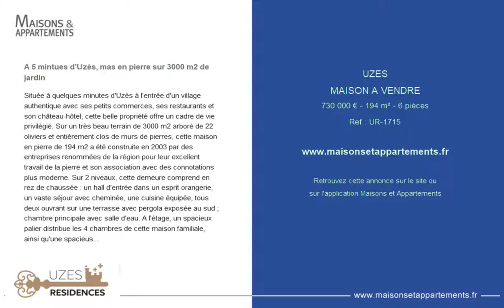UZES - MAISON A VENDRE - 730 000 € - 194 m² - 6 pièces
Référence : UR-1715

A 5 mintues d'Uzès, mas en pierre sur 3000 m2 de jardin
Située à quelques minutes d'Uzès à l'entrée d'un village authentique avec ses petits commerces, ses restaurants et son château-hôtel, cette belle propriété offre un cadre de vie privilégié. Sur un très beau terrain de 3000 m2 arboré de 22 oliviers et entièrement clos de murs de pierres, cette maison en pierre de 194 m2 a été construite en 2003 par des entreprises renommées de la région pour leur excellent travail de la pierre et son association avec des connotations plus moderne. Sur 2 niveaux, cette demeure comprend en rez de chaussée : un hall d'entrée dans un esprit orangerie, un vaste séjour avec cheminée, une cuisine équipée, tous deux ouvrant sur une terrasse avec pergola exposée au sud ; chambre principale avec salle d'eau. A l'étage, un spacieux palier distribue les 4 chambres de cette maison familiale, ainsi qu'une spacieuse salle de bain et des wc séparés. Grand garage, cellier, abri voitures et petite dépendance en pierre pour le rangement des outils de jardin. Portail automatique, alarme, forage,.

Cette annonce vous est proposée par l'agence UZES RESIDENCES